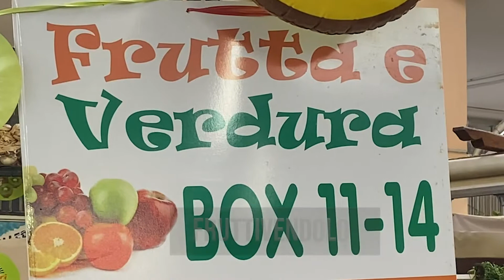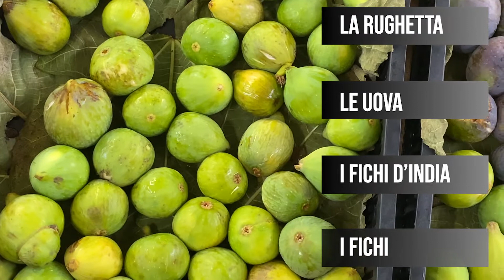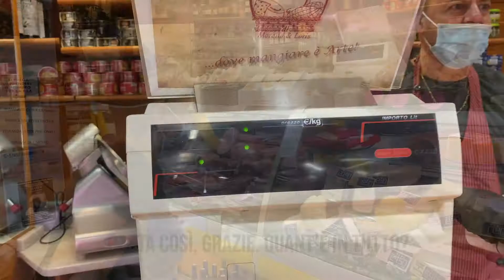Cultural Lab - Let's buy food at a local market with Prof. Daniela Curioso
You will explore many stands of “Mercato Flaminio”, a local market near Temple University Rome Campus.
You will learn about Italian fresh seasonal products and how to shop for food like Italians do!